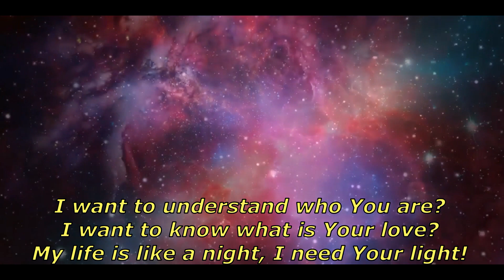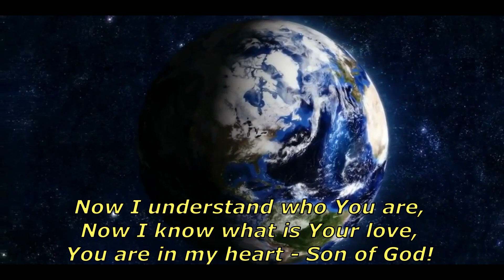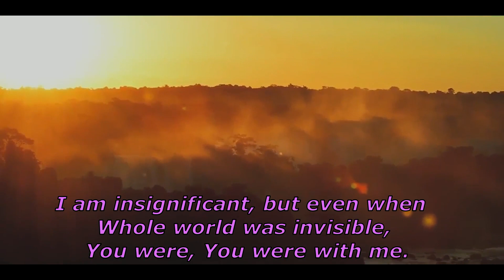Дарина Кочанжи - Here Love Is Impossible (+ текст)